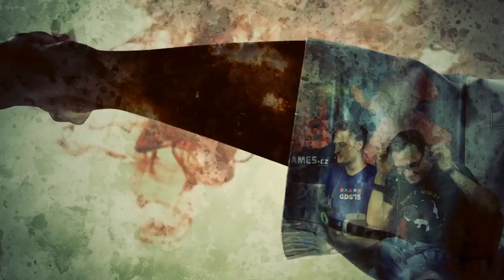Fight Club #380: Zvídavý klub s Martinem Klímou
OBSAH:
Život ve Warhorse, úspěch Kingdom Come, nová DLC, E3 a spousta informací a dotazů na Martina Klímu

Po čase k nám do studia opět zavítal Martin Klíma z Warhorse Studios, tudíž je hlavní téma dnešního podcastu jasné: Kingdom Come. Vývojáři na hře pořád pilně pracují a vedle patchů chystají i tunu nového obsahu. Hru nedávno rozšířil Hardcore mód a chystá se i několik placených DLC.

Chcete se nás na něco zeptat nebo si během přenosu popovídat s ostatními hráči? Pak pište do chatu přímo na YouTube.